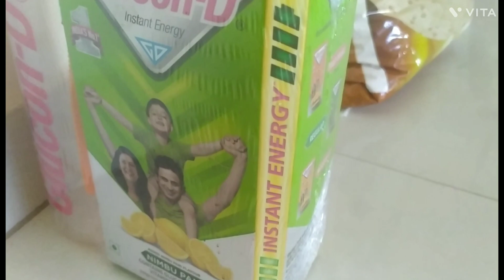Ase hi ek or ekadashi bhi bita liya 🙏🏻🙏🏻❤️❤️@jewelfamily6163